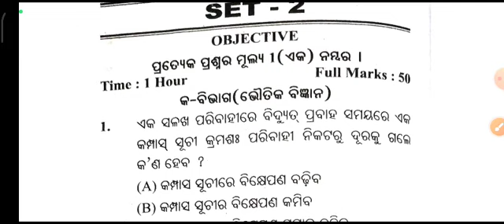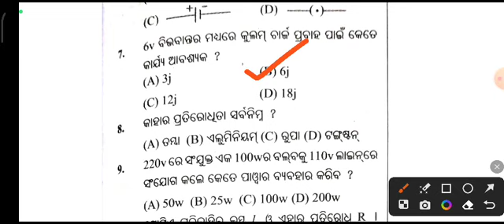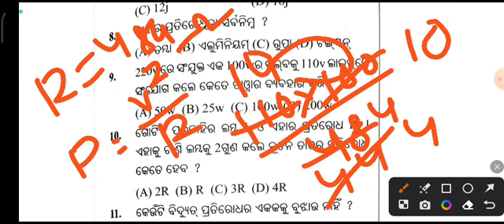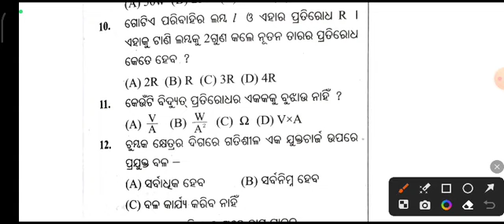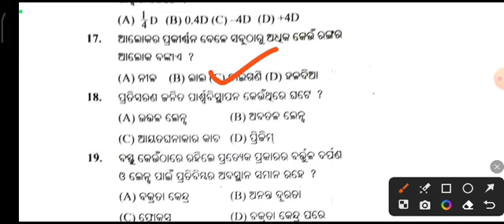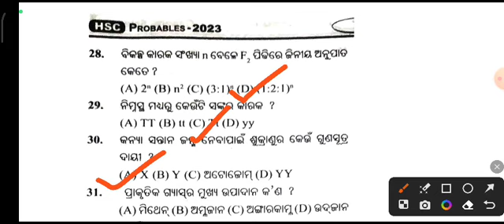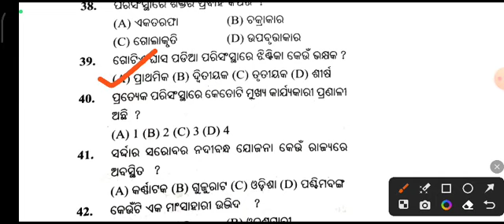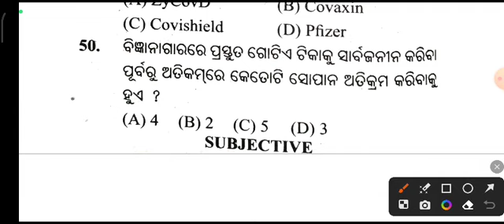10th class science set discussion l 10th class science mcq l dasama sreni bigyana l set 2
10th class science set discussion
class 10 science mcq
set discussion
dasamasreni bigyana